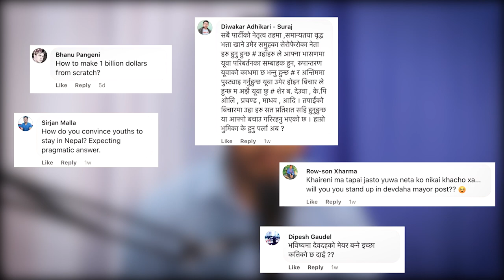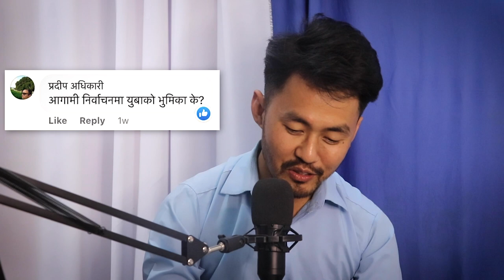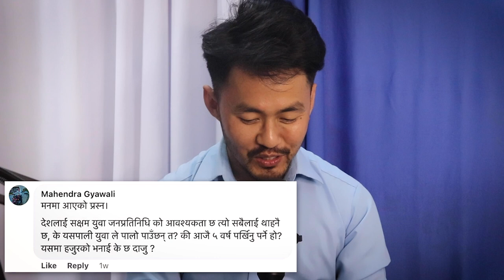Q&A Session Deepesh Bikram Malla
Q&A With Session Deepesh Bikram Malla.mp4
Video Time Stamp
0:00 Intro
0:33 Channel Intro
0:58 How to make 1 billion dollars from scratch?
3:34 khaireni ma tapai jasto yuwa neta ko khacho xa will you stand up in devdaha mayou post?
5:20 आगामी निर्वाचनमा युबाको भुमिका के?
9:09 देशलाई सक्षम युवा जनप्रतिनिधि को आवश्यकता छ त्यो सबैलाई थाहनै छ, के यसपाली युवा ले पालो पाउँछन् त? की आजै ५ वर्ष पर्खिनु पर्ने हो?  यसमा हजुरको भनाई के छ दाजु ?
12:13 Weight loss garera maintain garne kasari, ani Deepesh ko handsomeness ko raaj chai k ho ??
14:14 yuwa haru hjr jastai samajik sewa garnw rw positive socherw hinna ko lagi ahile  ko yuwa harulai k sujhab dinu hunxa?
18:06 Deepesh Bikram Malla mayor bhaeko herna man xa.
19:18 Besides our wedding day or engagement day, what is your best day ever?
I literally want to know🦋
24:59 युवा सशक्तिकरण र युवा जागरणमा कुन लाई महत्त्व दिनु हुन्छ र किन?
26:52 Three habits to improve life?
30:17 How do you convince youths to stay in Nepal? Expecting pragmatic answer.
38:24 आफुना सालिन्ता र भद्रता कसरी बिकास गर्दै जानुभयो?
42:45 राजनितिक दलहरुलाइ जनता र देश प्रति जवाफदेही बनाउन योङ्ग जेनेरेसनको कस्तो भुमिका हुनुपर्छ
46:33 What is life?
50:15 सबै पार्टीको नेतृत्व तहमा ,समान्यतया वृद्ध भत्ता खाने उमेर समुहका सेरोफेरोका नेता हरु हुनु हुन्छ #  उहाँहरु ले आफ्ना भासणमा यूवा परिबर्तनका सम्बाहक हुन, रुपान्तरण यूवाको काधमा छ भन्नु हुन्छ # र अन्तिममा पुस्ट्याइ गर्नुहुन्छ यूवा उमेर होइन बिचार ले हुन्छ म अझै यूवा छु # शेर ब. देउवा , के.पि ओलि , प्रचण्ड , माधव , आदि । तपाईंको बिचारमा उहा हरु सत प्रतिशत सहि हुनुहुन्छ या आफ्नो बचाउ गरिरहनु भएको  छ । हाम्रो भुमिका के हुनु पर्ला अब ?